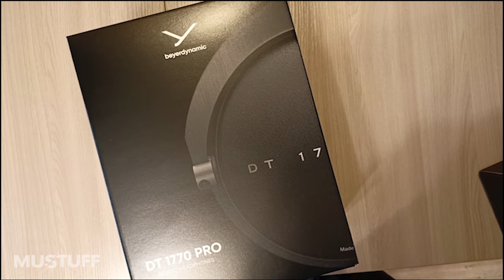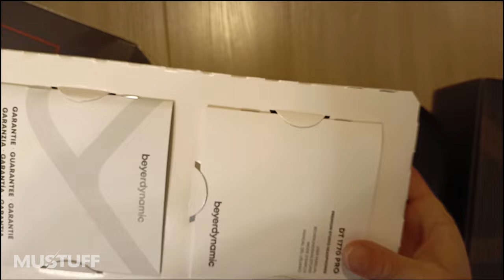Распаковка оригинальных наушников Beyerdynamic DT 1770 PRO 250 ом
В данном видео мы распаковываем оригинальные наушники Beyerdynamic DT 1770 PRO 250 ом.
В купе с усилителем показывают себя очень достойно.

Ссылки выше именно на товар, если его нет в наличии, то можно оформить предзаказ, для этого пишите нам в ВК или Авито в сообщения: